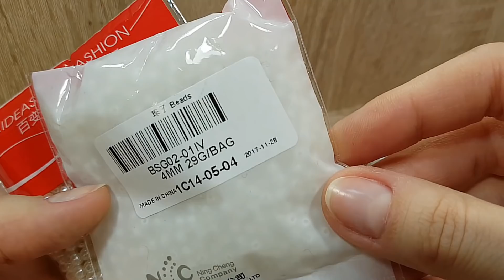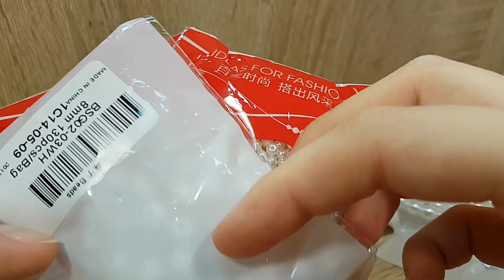Посылки из КИТАЯ/Распаковка товаров с алиэкспресс/Что в посылке/Мои покупки на алиэкспресс 6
ТУШЬ ДЛЯ РЕСНИЦ КОШКА БОМБА, А НЕ ТУШЬ!!! ОЧЕНЬ РЕКОМЕНДУЮ ОТ ДУШИ
БУСИНЫ ХРУСТАЛЬНЫЕ ОТ МАГАЗИНА Isywaka Official Store ВСЕГДА БЕРУ ТУТ ПРОДАВЕЦ ПРОВЕРЕННЫЙ ВДОЛЬ И ПОПЕРЕК
ДОБАВЛЯЙТЕСЬ! НЕ СТЕСНЯЙТЕСЬ!

ЕСЛИ ВЫ ЖЕЛАЕТЕ ПОМОЧЬ КАНАЛУ:
в гривне Картка Універсальна Приватбанк
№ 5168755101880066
в долларах Картка для виплат Приватбанк
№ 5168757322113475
Заранее спасибо всем за помощь!